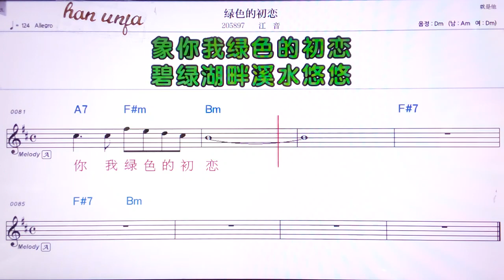💖뤼써더추리앵/쟝인 👍MR,유투브 노래방,가라오케 악보 코드 가사 ,Karaoke,반주